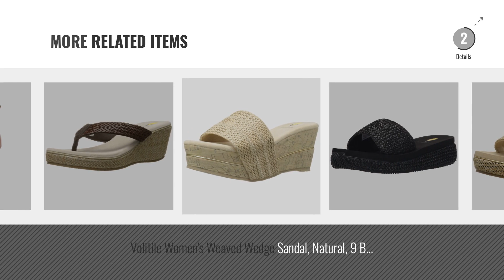Top 5 Volitile Women Sandals [2018]: Volitile Women's Mandaya Wedge Sandal, Navy, 9 B US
Black Friday / Cyber Monday Volitile Women's Mandaya Wedge Sandal, Navy, 9 B US by Volitile

Black Friday / Cyber Monday Volitile Women's Adobe Wedge Sandal, Tan, 9 B US by Volitile

Black Friday / Cyber Monday Volitile Women's Morocco Flat Sandal, Blue, 7 B US by Volitile

Black Friday / Cyber Monday Volitile Women's Avalonie Flat Sandal, Brown, 8 B US by Volitile

Black Friday / Cyber Monday Volitile Women's Dilla Wedge Sandal, Brown, 10 B US by Volitile

Black Friday / Cyber Monday Volitile Women's Janice Wedge Sandal, Natural, 7 B US by Volitile

Black Friday / Cyber Monday Volitile Women's Danni Wedge Sandal, Black, 7 B US by Volitile